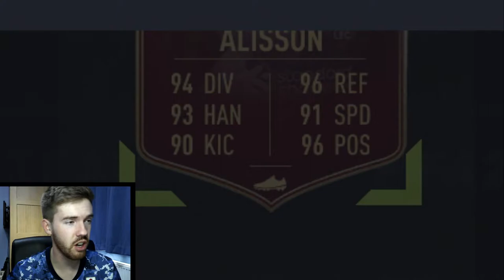I PACKED 3x 95+ RATED PLAYERS!!! | Nagai to Glory | #19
Its very late but here is my ULTIMATE TOTS Rewards!! I also got my BEST FUT Champs result for TOTS too!!! 3x 95+ TOTS were packed!!!